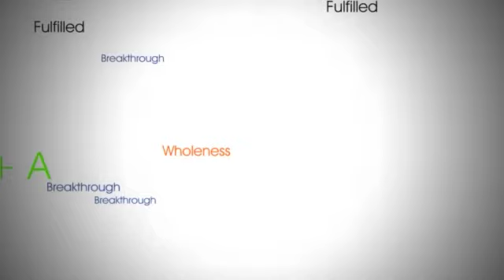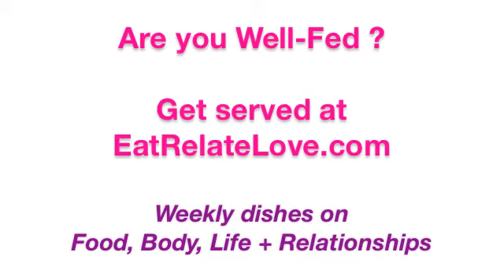How to Love Your Body even When You Hate it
Shelley and Frida Kahlo give a Belly Breakthrough Q+A to a reader whose medical condition leaves her feeling like she can't really connect with her body.  What's a girl to do?